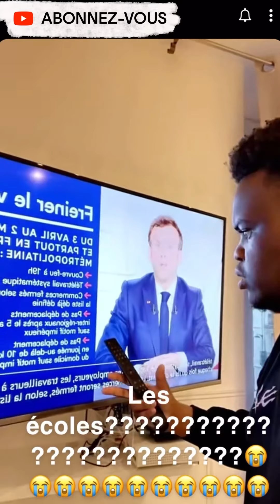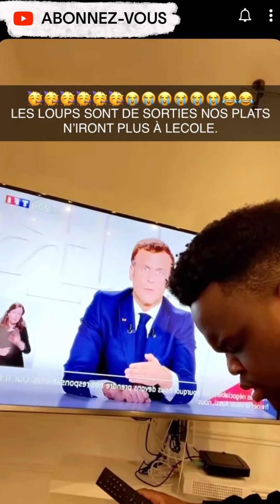KINDASAMA ÉCOUTE LE DISCOURS DE EMMANUEL MACRON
JE VOUS PARTAGER MA PASSION ❤️🥇